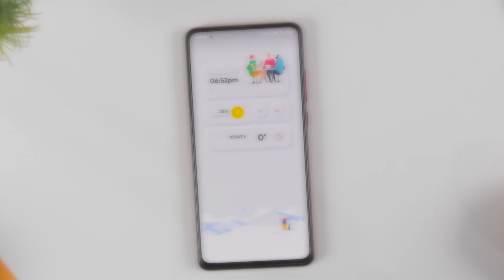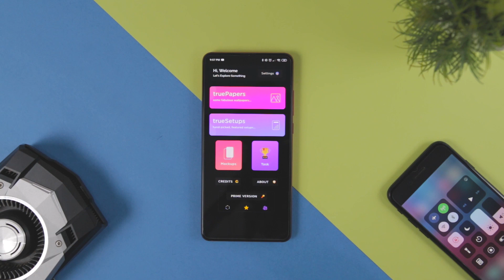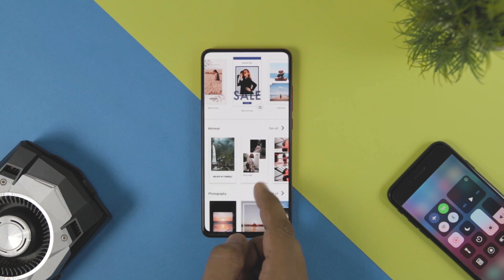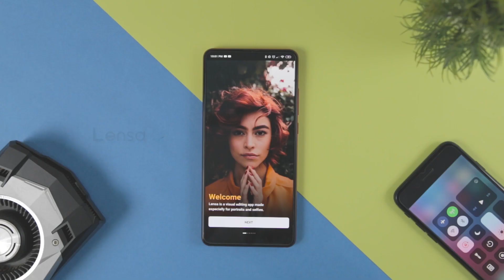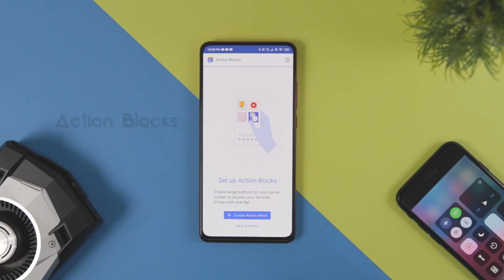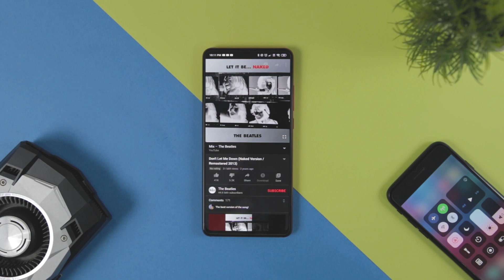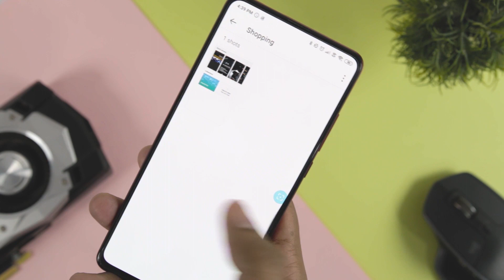Top 7 Best FREE Android Apps 2020 - New Apps For Android (July)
Just like every month we are back with another set of Best Free Android Apps. There are more than 3 million applications on the Google Play Store. In fact, hundreds of apps are coming out every day which makes it really hard for any user to keep a track.
We at XtreamDroid Always tries to bring the latest and greatest apps that will improve your Android experience and this list of Best android apps is no exception.

Be With You by CADMIUM